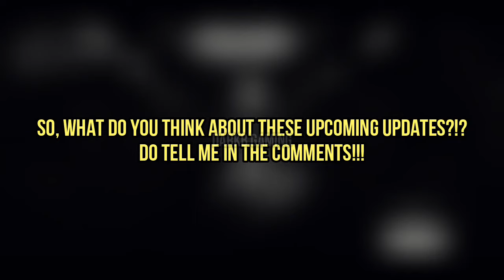Benedetta Release Date, Season 19 First Recharge Skin, Free Skin Event and more! | MLBB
Hey everyone, this video features upcoming updates like Benedetta Release Date. Season 19 First Recharge Skin, Free Skin Event and more in Mobile Legends Bang Bang. Hope, you'll like it!

BJYUN - Breeze
▬▬▬▬▬▬▬▬▬▬ஜ۩۞۩ஜ▬▬▬▬▬▬▬▬▬▬
Please ignore the below tags!

Upcoming Updates mobile legends bang bang

Upcoming Updates mlbb
Upcoming Updates mlbb

Upcoming new hero mobile legends

Upcoming new hero mobile legends bang bang

Upcoming new hero release date mobile legends

Upcoming new hero release date mobile legends bang bang

Upcoming new hero release date mlbb

Benedetta Release Date mobile legends

Benedetta Release Date mobile legends bang bang

Season 19 first recharge skin mobile legends

Season 19 first recharge skin mobile legends bang bang

Season 19 first recharge skin mlbb